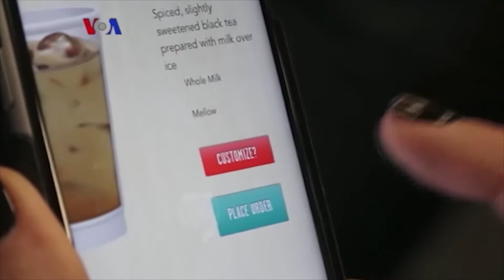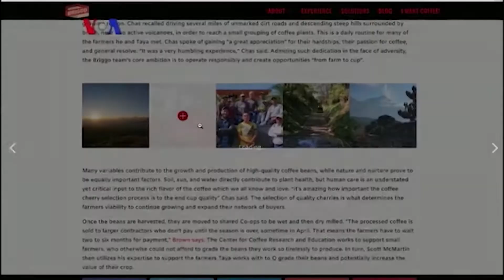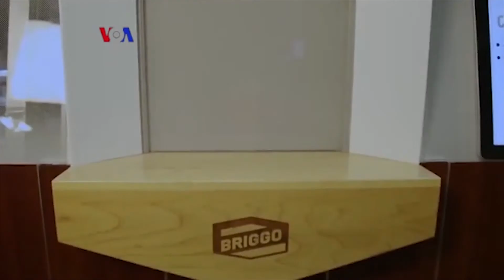Barista Robot Akan Gantikan Kafe Tradisional?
Menyeduh dan meminum kopi merupakan tradisi lama yang dimiliki berbagai budaya di seluruh dunia. Kini sebuah perusahaan teknologi AS mencoba mengembangkan tradisi itu lewat robot yang bisa membuat kopi setara sajian kedai kopi tradisional ternama. Simak laporan Helmi Johannes dari VOA di Washington.